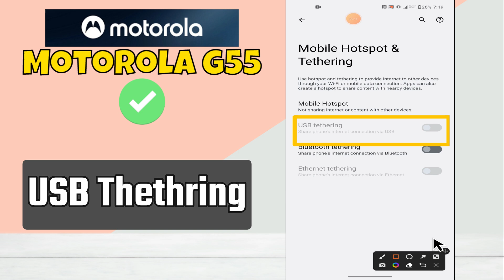Motorola Moto G55 USB Tethering || USB tethering settings || How to use USB tethering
in this video i will show you Motorola Moto G55 USB Tethering || USB tethering settings || How to use USB tethering